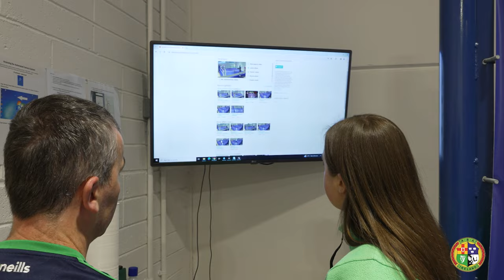High Performance on the Road to Paris.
“We would love to qualify the biggest team ever to represent Ireland – and we believe that is achievable”; so says High Performance Director, Tricia Heberle, on the eve of the 1st Olympic World Qualifier.

5 Irish boxers have already qualified for Paris – reigning lightweight Olympic champ, Kellie Harrington, Tokyo Olympians Belfast’s Michaela Walsh (57kg)  and Roscommon’s Aoife O’Rourke (75kg); 63.5kg Dean Clancy (Sligo), and Dublin’s Jack Marley, the first Irish heavyweight in 30 years to medal at a Category A event. 8 Irish boxers will vie to do likewise at the 1st of two Olympic World Qualifiers.

This short film, a peek inside High Performance, is part of a series of shorts on Irish Boxing – Seconds Out: Stories of Irish Boxing, commissioned by IABA and produced by Lowki Culture. It features a revealing inside look at HP, with Director & Olympian Tricia Heberle, Head Coach Zauri Antia, Coach Damian Kennedy and now double Olympian, Michaela Walsh.

Michaela says “High Performance, outside of the ring, has helped me massively. For me, High Performance is doing the small things right. It’s now always about training or performing, it’s doing the little things right”

High Performance on the Road to Paris delves in to performance analysis, coaching philosophy, technical & tactical development, High Performance culture, the daily training environment and preparations for Paris 2024.

Head Coach, Zauri Antia says “There are many factors there (in success). The best thing is culture. Culture comes from many things, from traditions, from home, from community. Culture is behaviour…Life is about a battle between positive and negative. And I know, only in positive state of mental strength, you can perform best”

High Performance Coach, Damian Kennedy says “We’ve always had a massive fighting spirit, and with the technical tactical aspect that we’ve brought to it, I think we’re on the right track to becoming the world’s number 1 boxing nation”